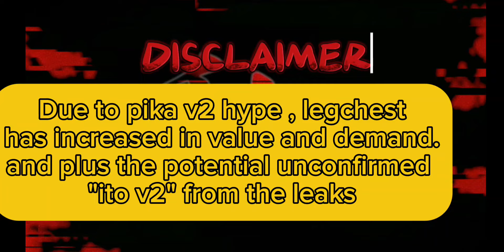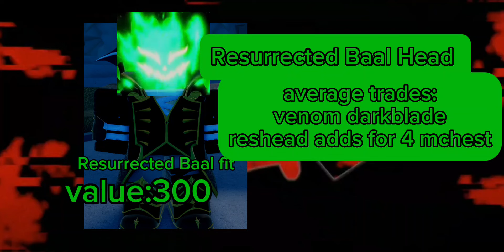NEW GPO VALUE LIST UPDATE 10 #57 CONFIRMED NEW FRUIT: THE GOLD-GOLD FRUIT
Join to be UP-TO-DATE on GIVEAWAYS or to use the value list bot

7̶.5̶ d̶o̶l̶l̶a̶r̶s̶ m̶o̶n̶t̶h̶l̶y̶  5 dollars monthly (  DISCOUNT )
2̶0̶ d̶o̶l̶l̶a̶r̶s̶ p̶e̶r̶m̶a̶n̶e̶n̶t̶  15 dollars PERMANENT (  DISCOUNT )

YOUTUBE CHAPTERS
0:00 Intro
0:30 Legendary Fruits
1:35 Mythical Fruits
2:05 Gamepass items
3:00 AVOID KAROO ITEMS
3:05 Weapons
4:35 Soul king
4:55 Accesorries
5:30 seabeast/kraken/megalodon
6:10 Roger
6:15 Hawkeye
6:20 Unobtainable
8:15 Toji
8:20 yukio
8:25 PRESTIGE ITEMS
9:05 valks
9:10 all mythical fruits
9:15 new pika items